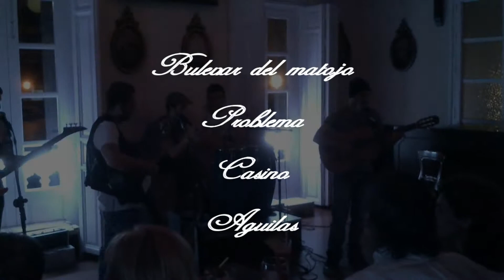problema bulevar del matojo en el casino de aguilas